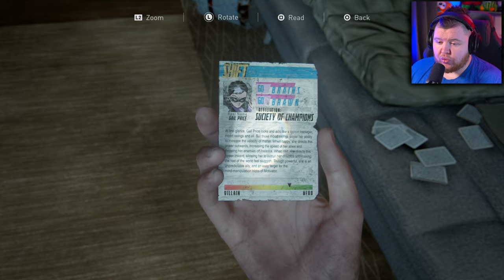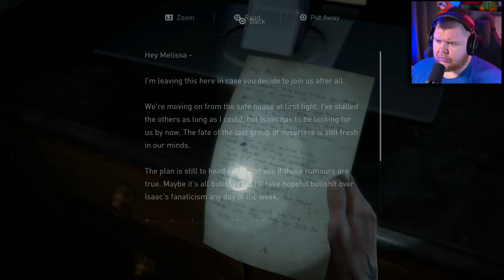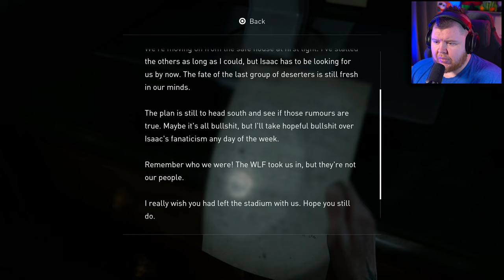When the HUNTERS become the HUNTED!! - The Last of Us 2 - Part 11